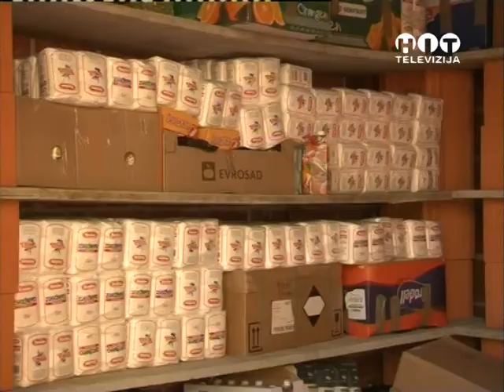POPLAVE BRCKO Mustafa ef Gobeljic izjava